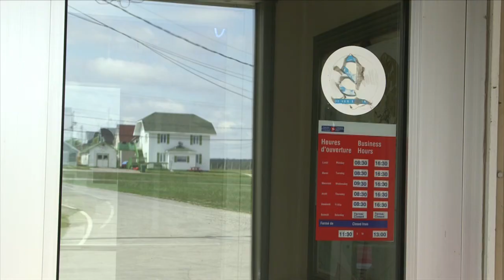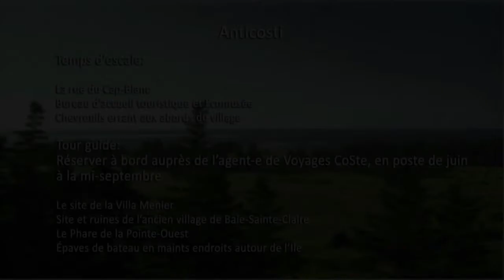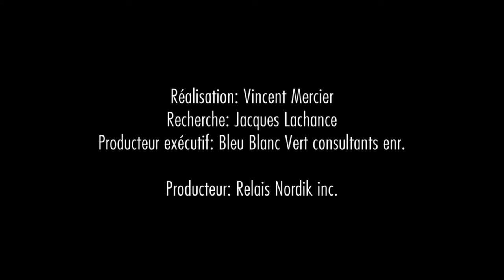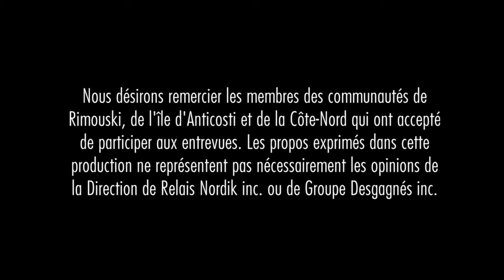Documentaire - L'Île d'Anticosti [ARCHIVES 2014 Relais Nordik]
Ceci est une archive sorti de la voute de Tourisme Côte-Nord et Relais Nordik!